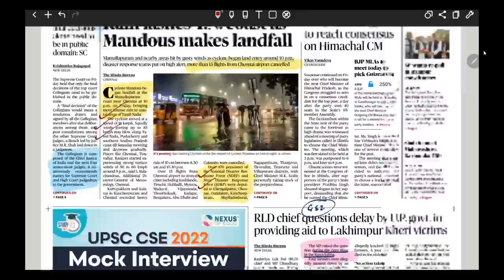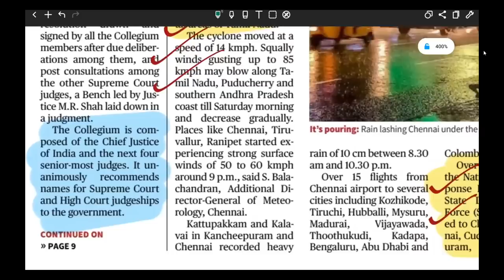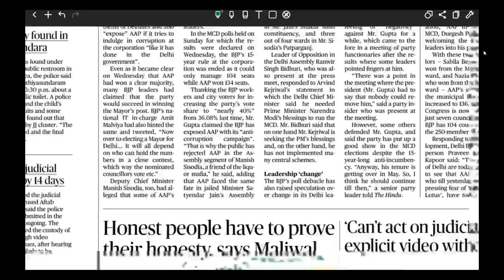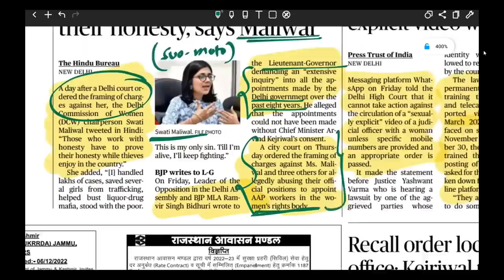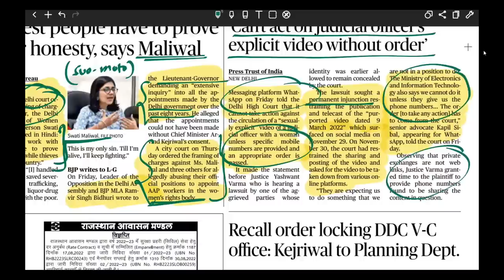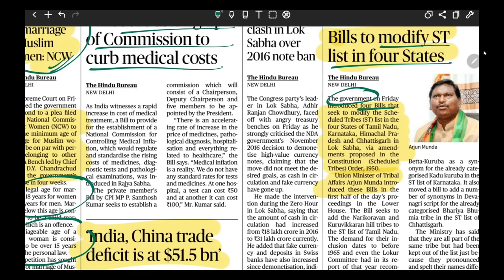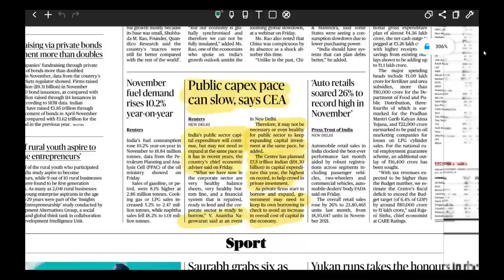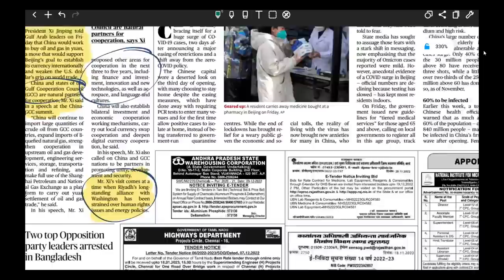The Hindu newspaper analysis today | 10 Dec 2022 | Current affairs for UPSC 2022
The Hindu newspaper and editorial analysis today | 10 Dec 2022 | Current affairs for UPSC 2022

In this video, Harsh Sir will cover important current affairs through The Hindu Newspaper and editorial analysis. This video will be helpful for Prelims as well as Mains preparation for the UPSC Civil Services Exam.

Introduction 0:00
Cyclone formation 03:02
National disaster management act 09:36
Collegium system and right to information 26:35
National commission for women 20:22
Bills introduced in lok sabha in winter session 30:25
Question hour and zero hour 13:14
India China Trade deficit 32:06
China and GCC Meet 34:56